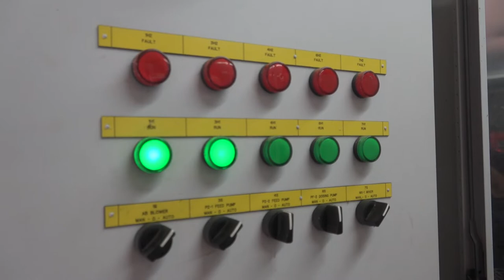AMBASADOR IZRAELA JAHEL VILAN POSETIO PIROT